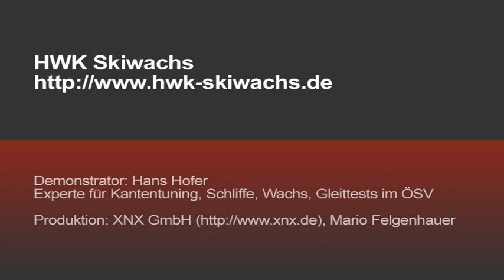HWK-Wachsvideo Alpin: Kantenpräparation und Belagsreparatur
In diesem Video zeigt euch HWK-Experte Hans Hofer, wie man die Kanten eines Alpinskis präpariert und Belagsreparaturen vornimmt.